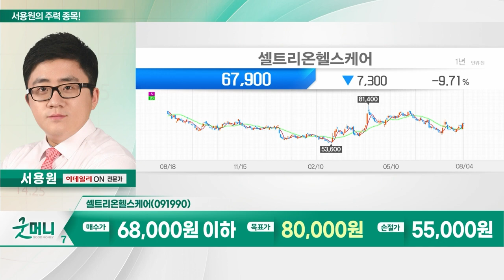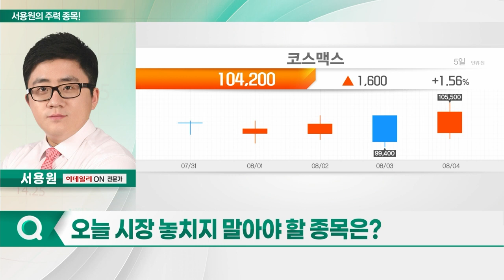NEW, 셀트리온헬스케어, 코스맥스, 한전기술_서용원의 주력 종목 (20230807)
1. NEW(160550)
2. 셀트리온헬스케어(091990)
3. 코스맥스(192820)
4. 한전기술(052690)

NEW(160550)
- 7월 31일 주력종목
- 영화 투자·배급 및 콘텐츠 제작
- 무더위로 영화 관객 증가 수혜
- 영화 '밀수' 배급사
- '밀수' 관객 300만 돌파 따른 실적 기대
- 디즈니플러스 '무빙' 방영 기대감↑

- 바이오의약품 및 바이오시밀러 등 판매
- 셀트리온 3사 합병 따른 수혜
- 바이오 액티브 ETF 출시 기대
- 美 주요처방약급여관리사와 바이오시밀러 계약 체결